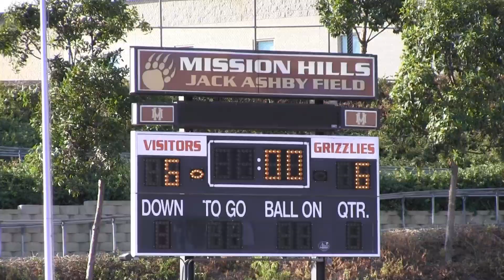Poway Jets vs San Marcos Paladins - 10/13/12 - Q4